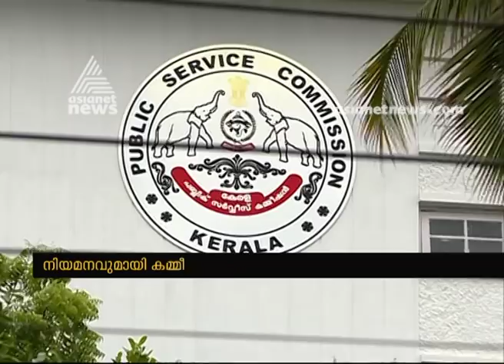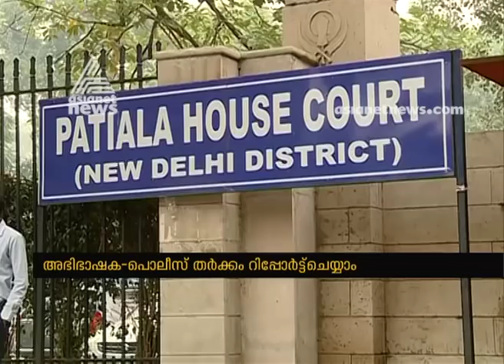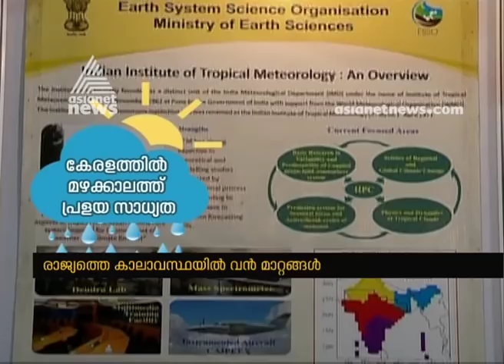News@1 PM | ഒരു മണി വാര്‍ത്ത വിശദമായി 7 Nov 2019